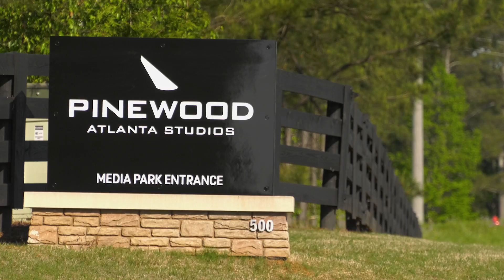Joe Blasco Atlanta Studio Master Makeup Seminars Promo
Promo video, filmed and edited for the Joe Blasco Studio Altanta "Master Makeup" Seminar Sessions